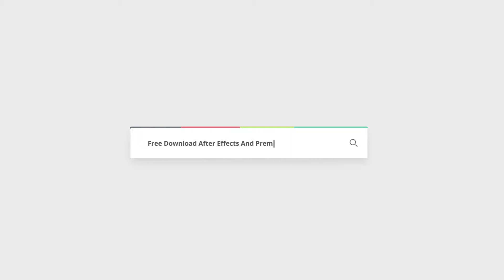Promote Your Party | Free After Effects Templates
IMPORMATION :
If you need the project without lights version, send me email after you purchase and i will send you the project without lights version.
If you purchase the same music as in the preview, you just place it into composition “PLACE MUSIC HERE” and the result will be the same as in the preview.

Hello everyone.
I introduce you to my fresh after effects CS4 project. Promote your party with this dynamic project. Can be used to promote your Music Events, Club, Party, DJ, Fashion, Festival, Christmas Party, New Year Party, etc.. with lights effects. No third-party plugins needed, however I’ve included 2 projects, original with Optical Flares, second with pre-rendered OF plugins.

Description of the project :
CS4,CS5,CS5.5,CS6 Compatible
2 Final Renders FULL HD 1920×1080 29 fps and HD 1280×720 29 fps
Duration 1:02
9 Text Holders and 1 For Your Logo
7 Placeholders (Image or Video)
PDF help file showing you how to change text and placeholder include with screenshot
Music from Guitarsstate Thank’s for this great music
Image in the preview is not include in the Zip file, only for preview purpose only.